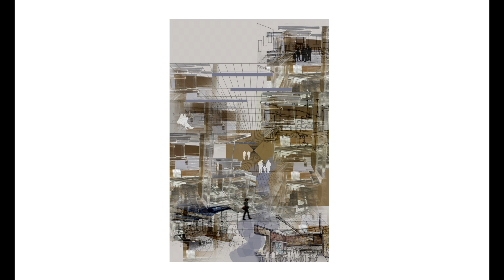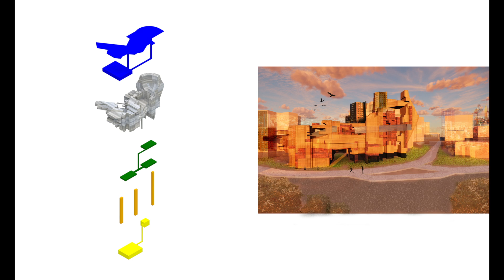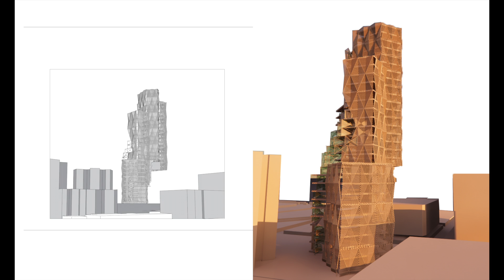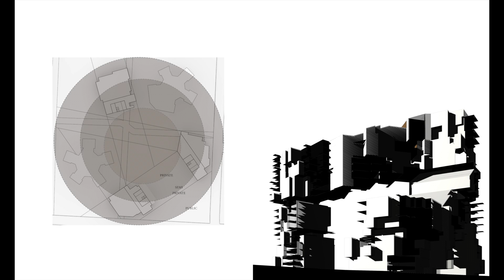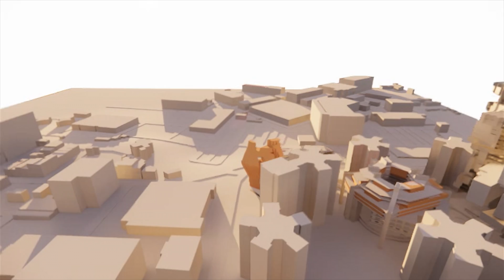Arnaiz Studio III Critique at Large